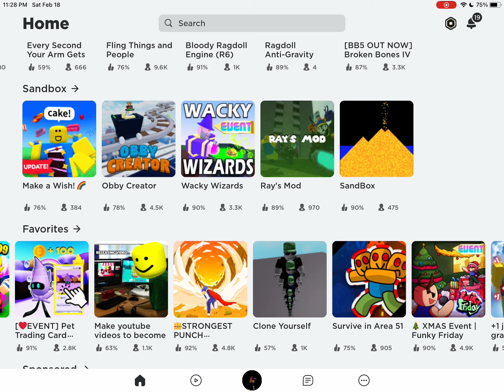NPCs are becoming smart